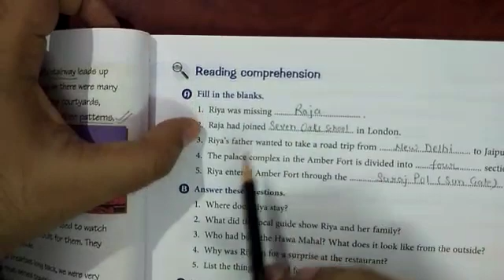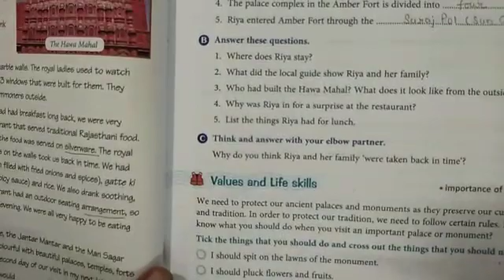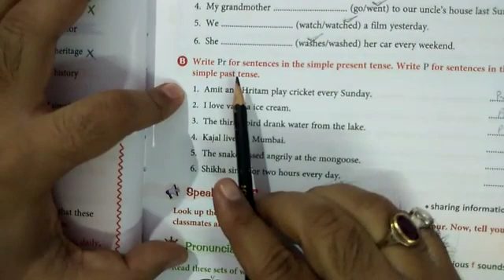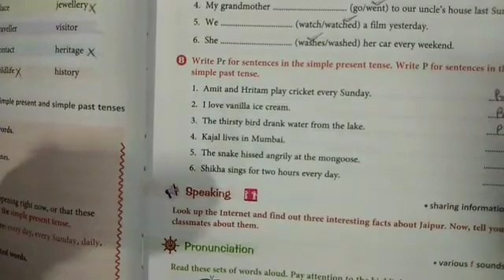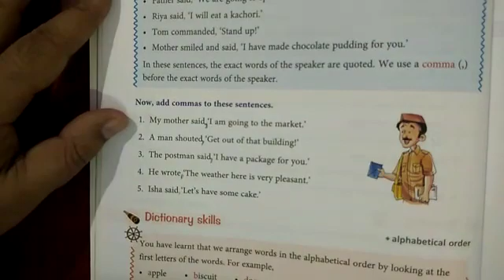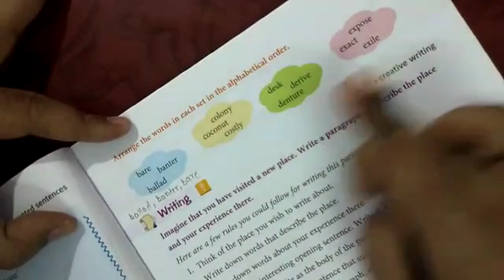Class 3 English Lesson 3 Part 3